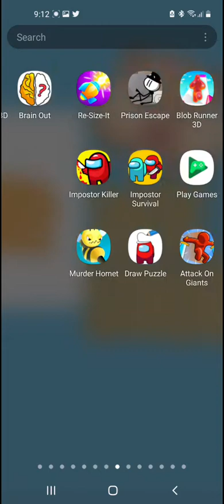rs games plays granny 3 part 1